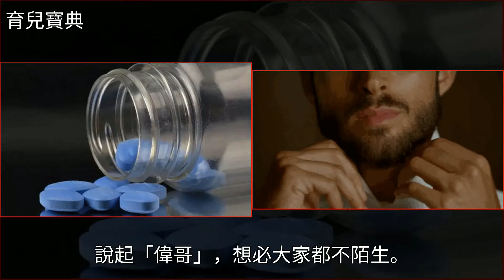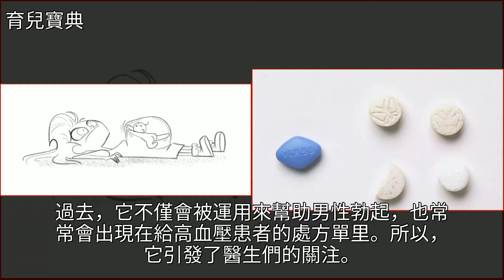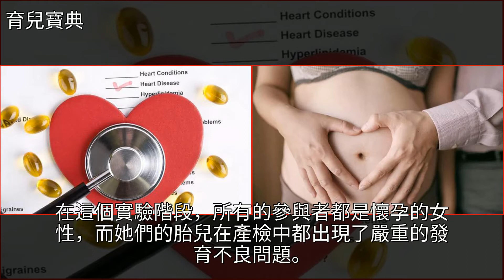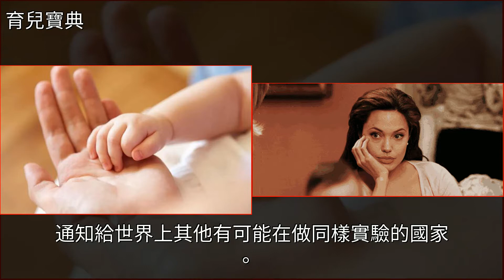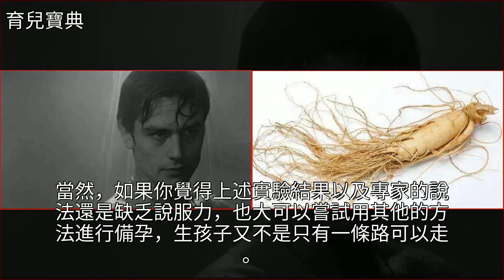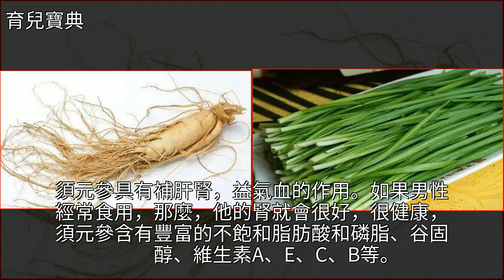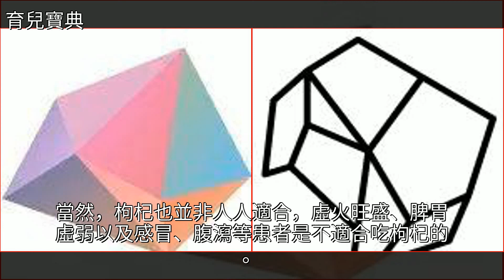11名嬰兒慘死，多名出現肺部問題！這種安胎法不靠譜，簡直就是血的教訓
11名嬰兒慘死，多名出現肺部問題！這種安胎法不靠譜，簡直就是血的教訓中醫,枸杞,備孕,高血壓,腎虛11名嬰兒慘死，多名出現肺部問題！這種安胎法不靠譜，簡直就是血的教訓中醫 枸杞 備孕 高血壓 腎虛